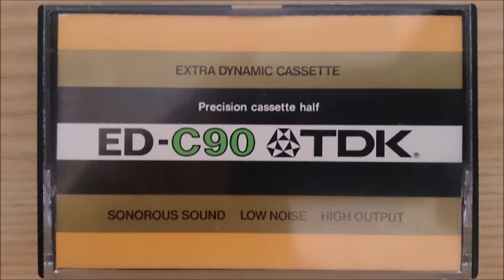ヴィヴァルディ／協奏曲集「調和の霊感」より 2つのヴァイオリンとチェロのための協奏曲ニ短調作品3の11／東京ゾリステン （1983年3月14日）